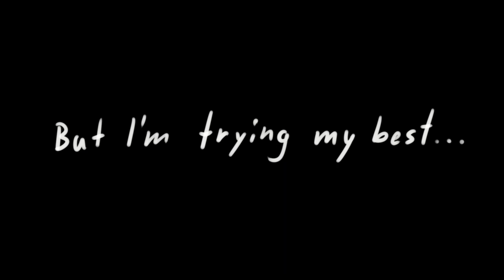Limbo [OCs Animatic]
{Song: Saint Bernard//Lincoln}{I DO NOT CLAIM TO OWN THE SONG}

This has taken me so long to do ToT!
But I am so proud of how it turned out!!!

If you like my art please check out my instagram where I am most Active!!!